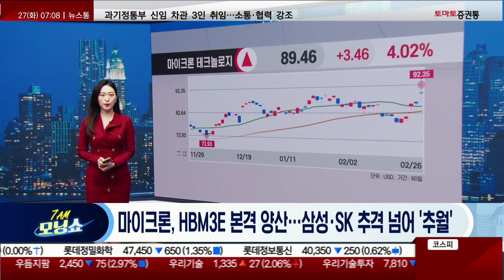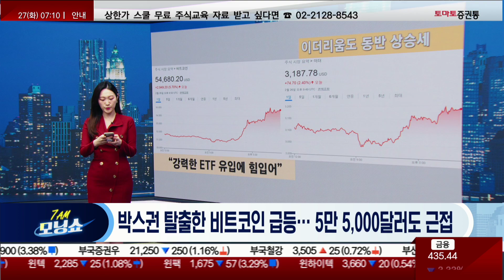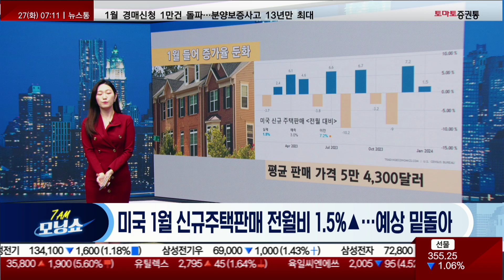마이크론, HBM3E 본격 양산…삼성·SK 추격 넘어 '추월'/박스권 탈출한 비트코인 급등… 5만 5,000달러도 근접/미국 1월 신규주택판매 전월비 1.5%▲…예상 밑돌아